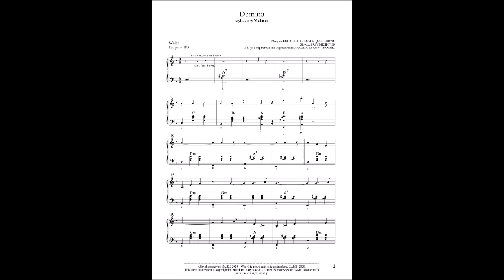Domino Jerzy Michotek